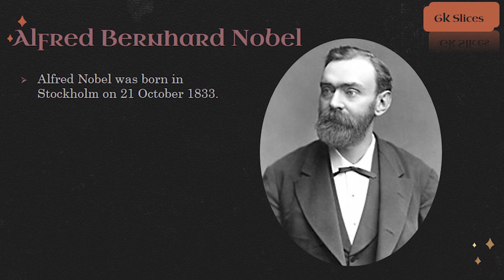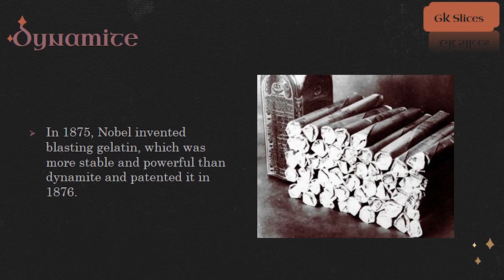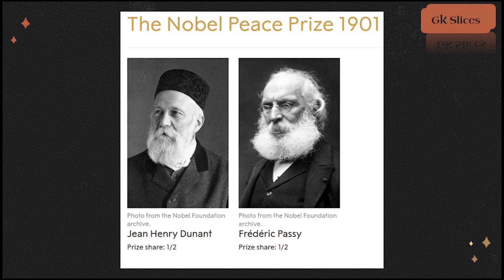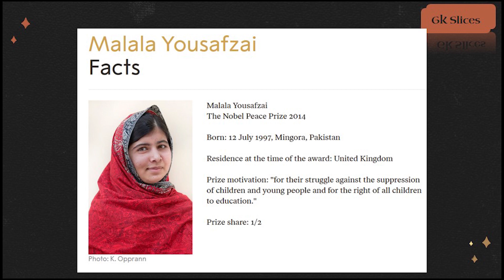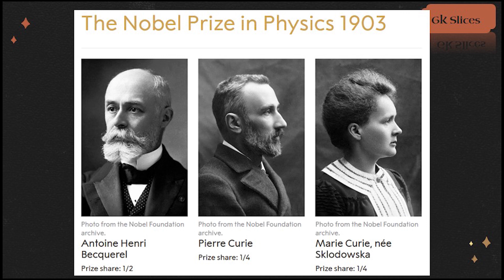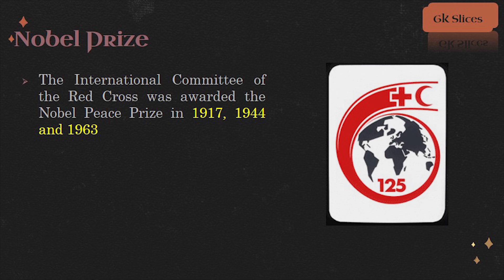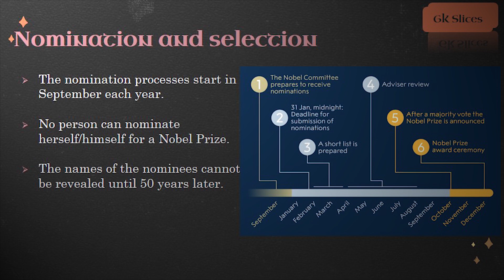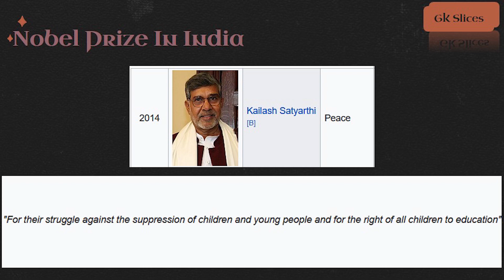Nobel: An Unusual Prize | Nobel History, Indian Nobel Laureates - Part 1| Malayalam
GK Slices  ഒരു വാർത്ത അധിഷ്ഠിത ചിത്രീകരണമാണ്. കാലിക പ്രസക്തമായ വസ്തുതകളെക്കുറിച്ചുള്ള അടിസ്ഥാന വിവരങ്ങൾ സാധാരണക്കാരിലേക്ക് എത്തിക്കുക എന്നതാണ് ഇത് ലക്ഷ്യമാക്കുന്നത്.
മത്സരപരീക്ഷകൾക്ക് തയ്യാറെടുക്കുന്നവർക്ക് സഹായകമാവുന്ന രീതിയിലാകും ഇതിന്റെ സംവിധാനം. GK Slices ൻറെ ആദ്യ എപ്പിസോഡ് നോബൽ സമ്മാനങ്ങളെക്കുറിച്ചുള്ള സംക്ഷിപ്തമാണ്‌.  വ്യത്യസ്ത ഭാഗങ്ങളിലായി, നോബൽ സാമാനത്തിന്റെ ഉദ്ദേശ്യലക്ഷ്യങ്ങൾ ചരിത്രം വിവാദങ്ങൾ എന്നിവയിലേക്ക് ഒരു എത്തി നോട്ടം. ഈ വർഷത്തെ നോബൽ ജേതാക്കളെയും  അവരുടെ സംഭവനകളെയും  അടുത്തറിയാം.
References
1. Ploegh, H. L. (2012) A dark edge to glory. Nature 486, 318–319

Chapters
00:00 Introduction
02:17 Nobel history
05:47 Nobel prize facts
11:20 Nobel prize in India